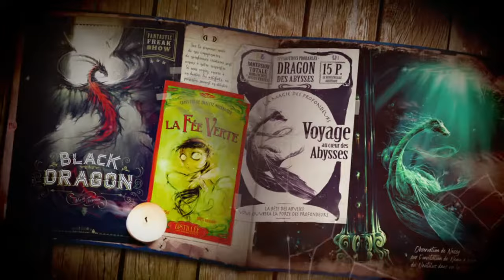★ L'abominable innommable GRIMOIRE ★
208 pages hantées par plus de 200 créatures imaginées par nos soins 💀
578% collectés sur Ulule ✨💫
Vous n'avez pas eu le temps de commander L'abominable innommable GRIMOIRE ?  Il est disponible sur notre eshop !